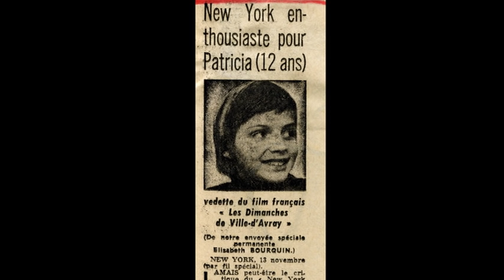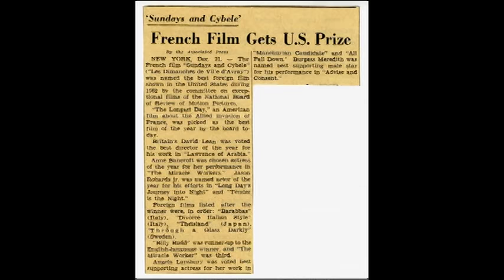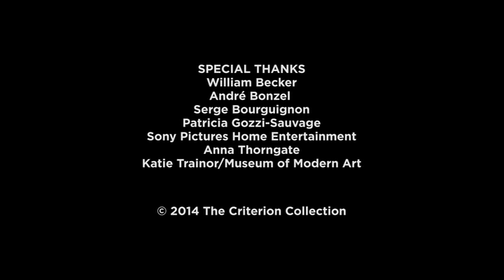Patricia Gozzi Interview Sundays & Cybele